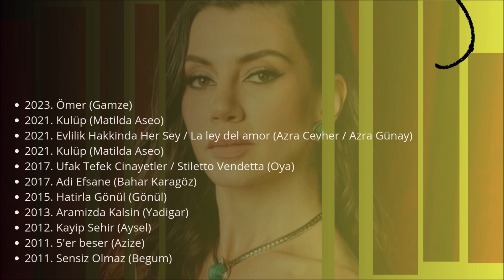Celebramos las series turcas más queridas de Gökçe Bahadır